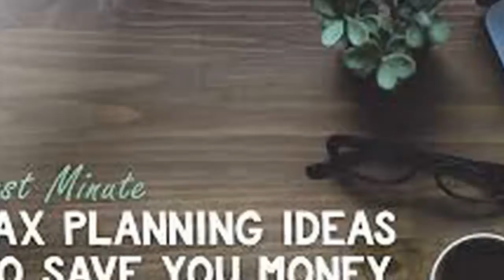10 Ways The Queen’s Death Will Be Bizarre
10 Ways The Queen’s Death Will Be Bizarre